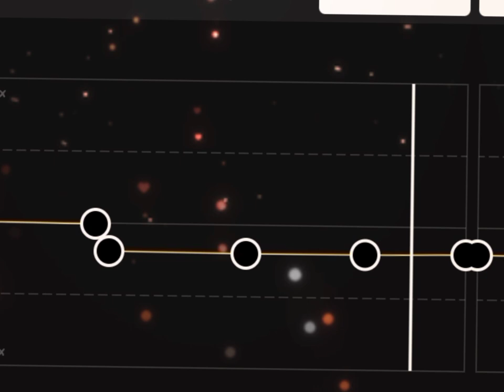This song is Brooklyn Blood pop Omg Edit. Cap Cut Edit video audio